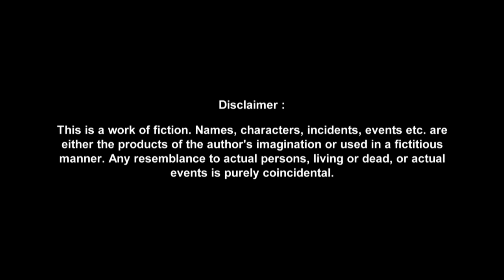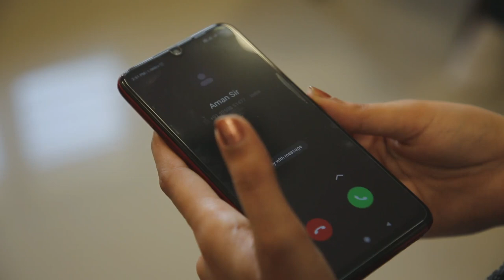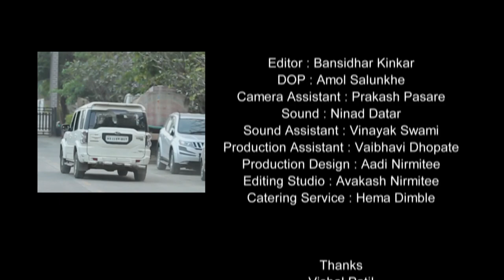"The Envelope - Episode 3 of 3" || Best Suspense Thriller Short Film || Rheaa Entertainment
Check out this final episode to get answer to all your questions... Was it a true love story.. Was it an extra martial affair... was it a trap by Aman's wife.. was it a prank... or something else was cooking there and Aman was the victim by accident... or it was something else. Do watch this full episode and share you inputs with us on our first web series.. !!!